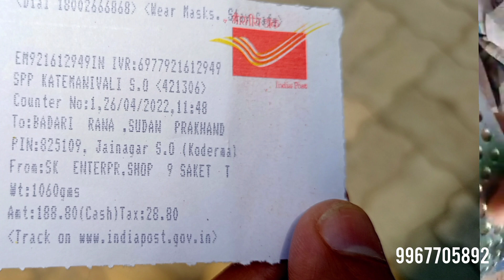aata chakki pulverizer jali manufacturer 1 hp 2 hp 3 hp 4 hp 5 hp suppliers Rajkot 9967705892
aata chakki pulverizer parts and jali wholsale rates manufacturer.
all india delievry available

ALL TYPES OF FLOURMILL SPEARPARTS SUPPLY.
DELIVERY BY SPEED POST.
ALL INDIA DELIVERY AVAILABLE WITH IN 8 DAYS
DELIEVRY CHARGES EXTRA.
PAYMANET FULL ADVANCE
PHONE PE

1 HP 199
2 HP 249
3 HP 349
4 HP 399
5 HP 499

OFFICIAL FIRM NAME - S K Enterprises
All types of flourmills.
Saket Tower, Shop No. 9,
Mhasobha Chowk Kolshewadi,
Kalyan EAST
Maharashtra 421 306
GOOGLE LOCATION -